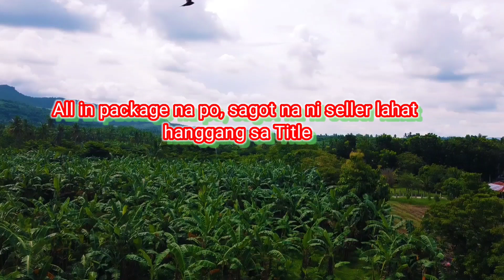subdivide lot for sale/Tiaong quezon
😍😍😍 Subdivided Mini Farmlot For Sale!!! 🥰🥰🥰

😱😱 Sulit at magandang investment ba hanap nyo? 😘😘

🌳🌹🌾 Ito na hinahanap mo!!! Murang Farmlot for sale @ Tiaong Quezon!!! 🌴🌻🌞

Location: Brgy. Ayusan II, Tiaong, Quezon
Available Lot area: 30 available slots
                1,020sqm.
                1,023sqm.
                1,030sqm.
                1,050sqm.
                1,068sqm.
                1,177sqm.
Price: 850 - 1,500/sqm. (depende sa location ng slot)
Status: Titled

- Open to all agents with 5% commission 🤩🤩🤩
- All in package na po, sagot na ni seller lahat hanggang sa Title
- May linya ng kuryente, tubig, dikit sa kalsada, may mountain view, malapit sa mga establishments, malapit sa hiway.